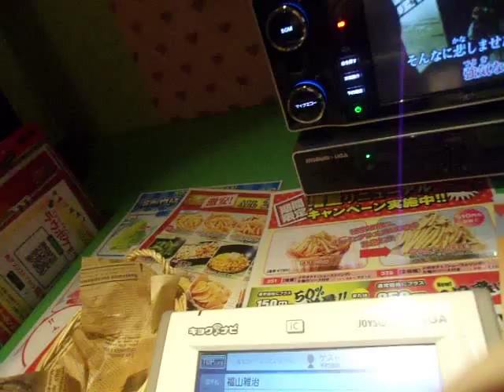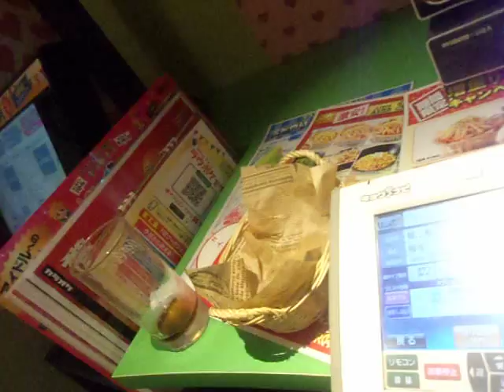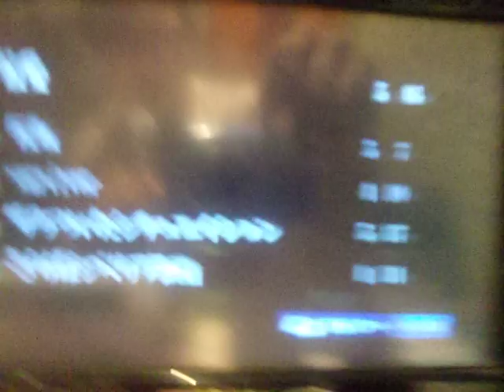GEDC5746 2015.08.20 karaoke MAC iphone at ikebukuro roundone caffedecrie TV bookoff 福山雅治 CARグラフィック